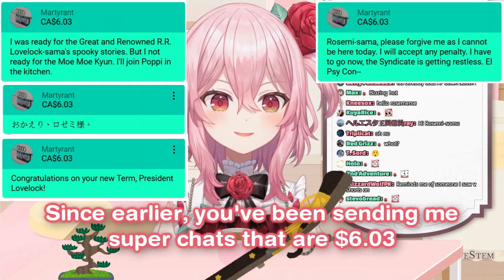Rosemi is 603 【NIJISANJI EN | Rosemi Lovelock】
Superchatter Martyrant realizes that 603 is a Japanese number pun on Rosemi's name, so he's been donating that amount for a while. Today, Rosemi finally understands the reference.